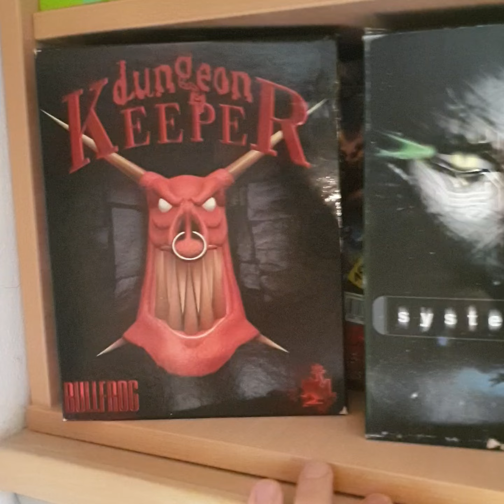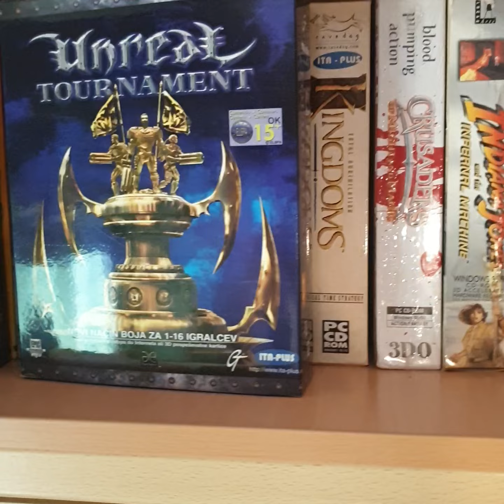Poor man's retro video game collection (new additions to my collection)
I got a few new retro games that I added to my collection, I know it is not much, but I love doing it and I am proud of it and I will keep doing it and hope that the passion never fades :)